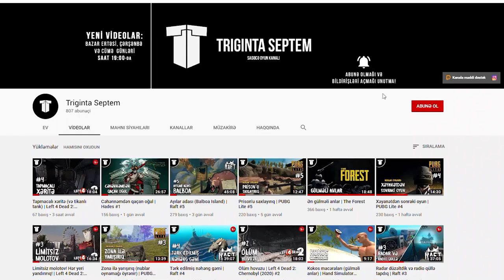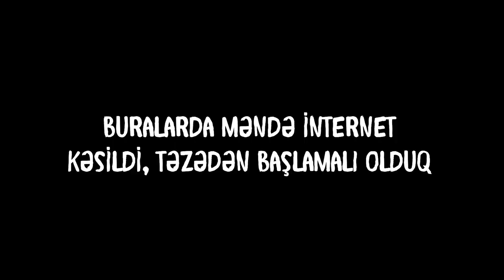DÜNYANI XİLAS ELƏDİK (NƏHAYƏT KEÇDİK!) | GTA ONLINE #7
GTA Online-da günlərlə keçə bilmədiyimiz, 63543468 cəhddən sonra "bağladığımız" Doomsday Scenario missiyasını keçdik! Çox uzun və çox çətin idi, amma biz bunu bacardıq. Saysız cəhdlər zamanı xeyli maraqlı anlarımız oldu, ona görə də videonu uzun etmək qərarına gəldim. Xoş izləmələr!